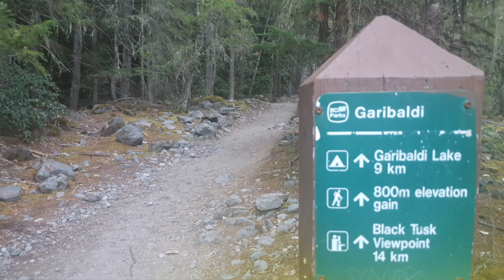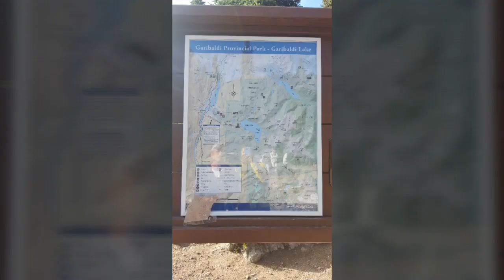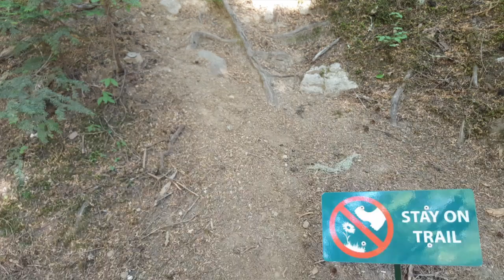Clinker Peak & Mount Price, Garibaldi Provincial Park BC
Hiked up Clinker Peak & Mount Price up at Garibaldi Provincial Park BC. Along the the way before summiting Mount Price pass by Barrier Lookout Point, Barrier Lake, Lesser Garibaldi Lake, Main Garibaldi Lake & Clinker Peak. The hike to Mount Price is about 25-27 km roundtrip, 2052 metres elevation gain from sea level. Difficult hike. Average time 12-13 hours. My fitness app recorded 30 km for doing Clinker & Mount Price.